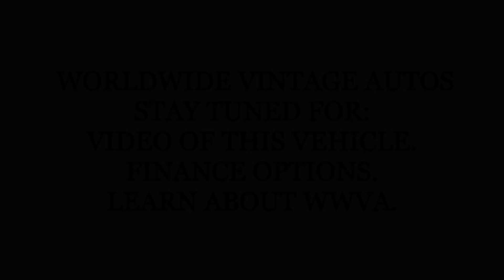1984 JEEP J20